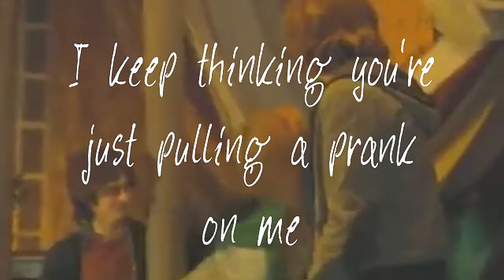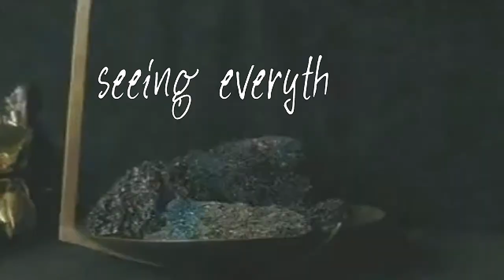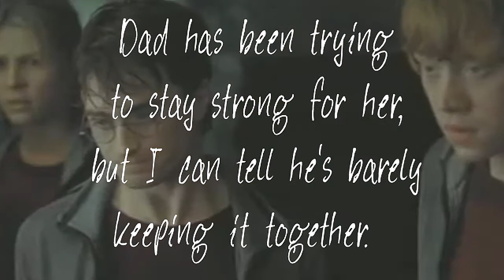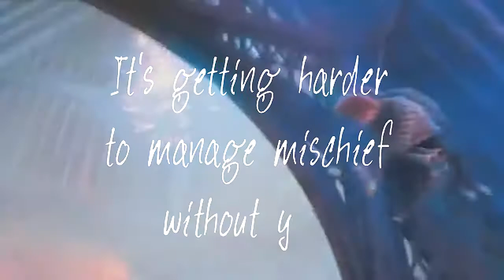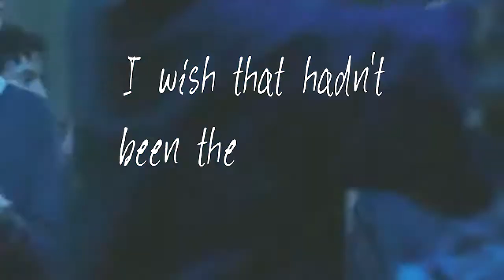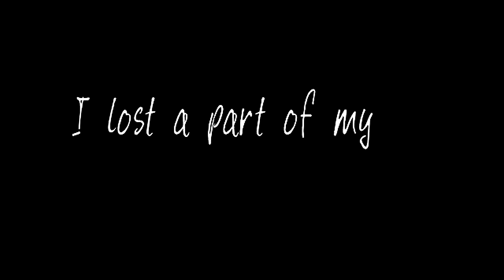dear fred / fred & george {harry potter}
this death still hurts :(
i cried a lot during editing this but anyway, i hope you like it♥